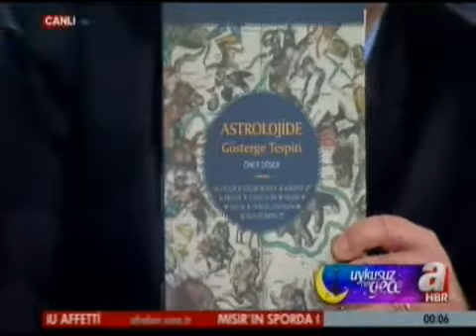ÖNER DÖŞER- Cem Ceminay- 2013 yılında bizi neler bekliyor?- 1. bölüm